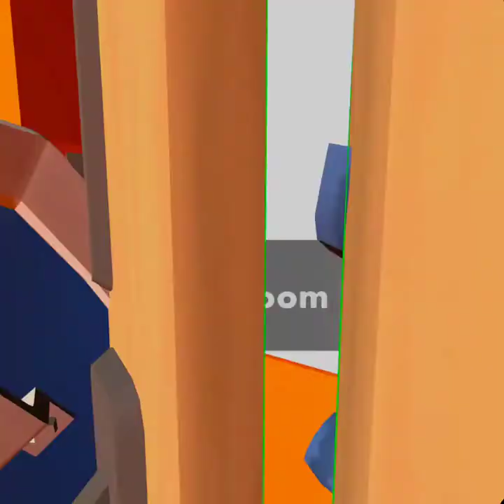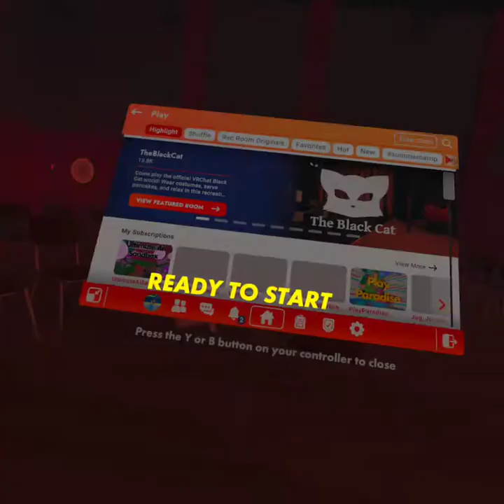REC ROOM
This time with my friend magnus lol